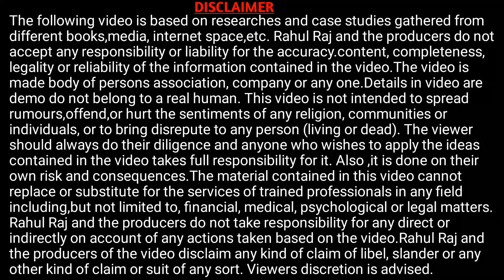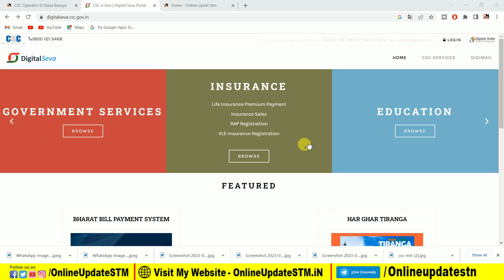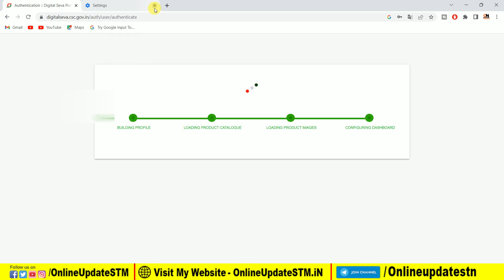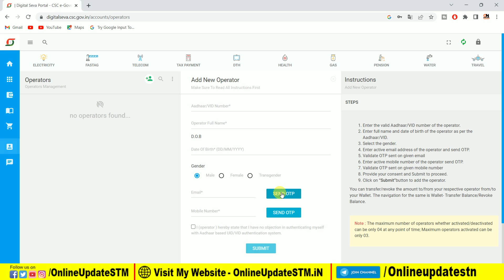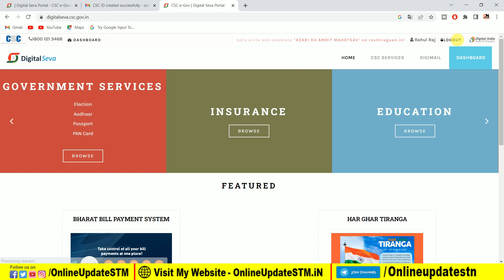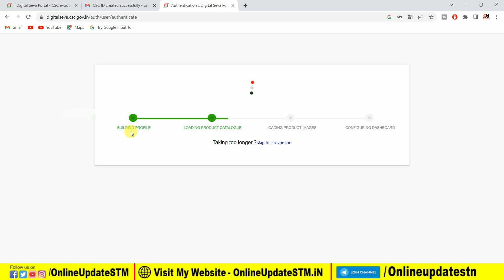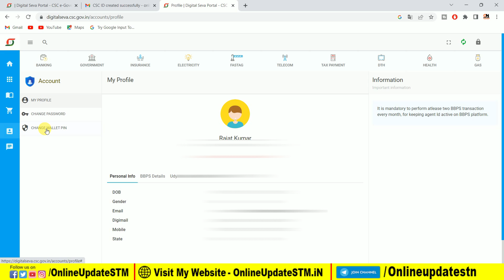CSC Operator id kaise banaye | csc operator id kaise banaye 2023 |how to create csc operator id 2023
Hi
Dosto Aaj Ki Is Video Me Maine Aapko Ye Bataya Hai CSC Operator id kaise banaye | csc operator id kaise banaye 2023 |how to create csc operator id 2023 Ummeed Hai Aapko Ye Video Bahut Pasand Aayegi

Important Vidoes-